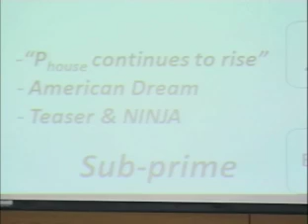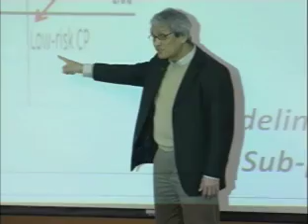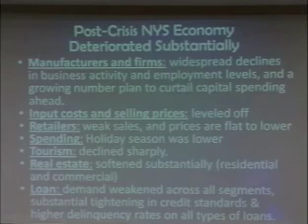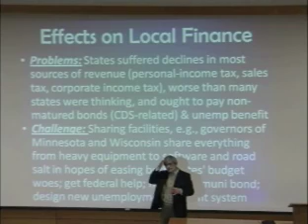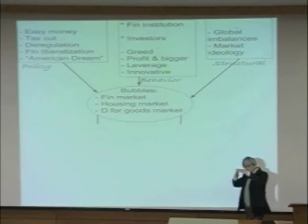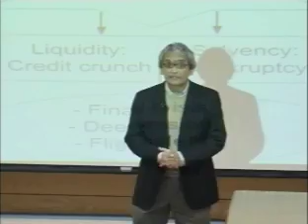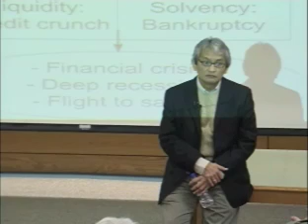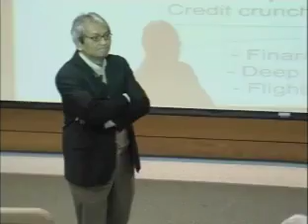The Global Financial Crisis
Iwan Azis on the implications for city and regional planning